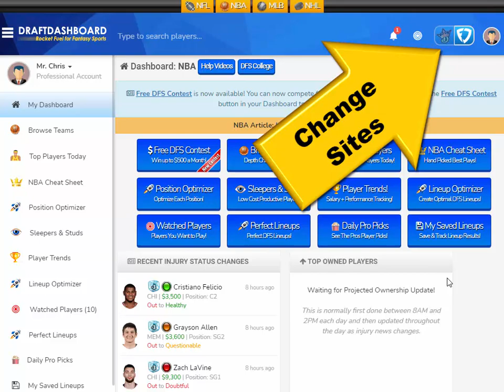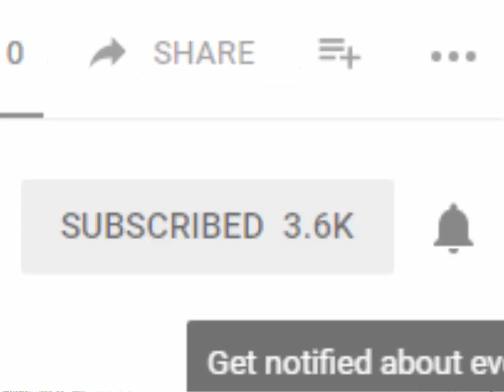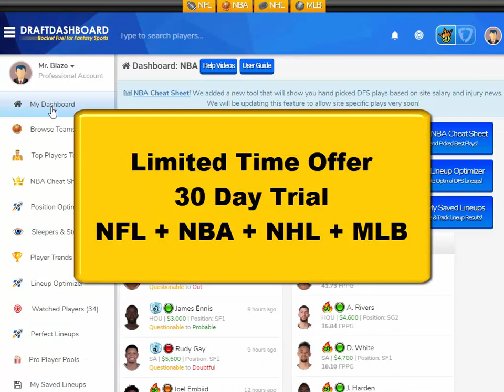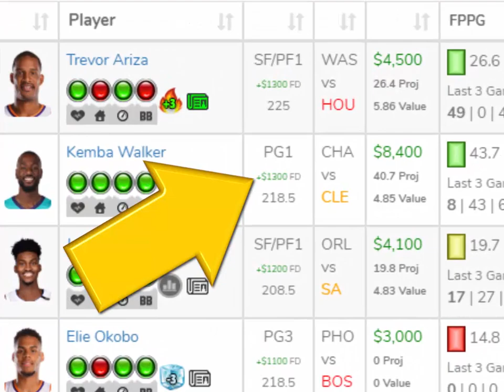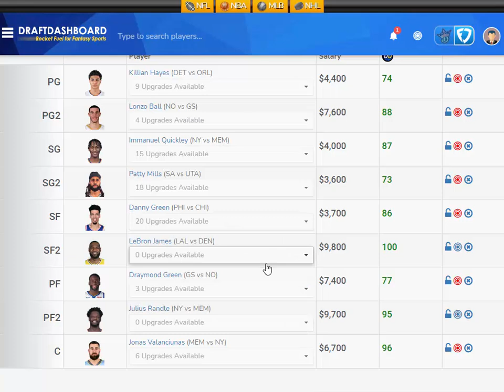NBA DraftKings Picks + FanDuel Picks 5/3/2021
NBA DraftKings Picks + FanDuel Picks 5/3/2021 Top NBA DFS Picks for Today Monday May 3. Try our DFS Lineup Optimizer, Fantasy Basketball Advice, DFS Strategy and Winning DFS Lineups for Tonight!